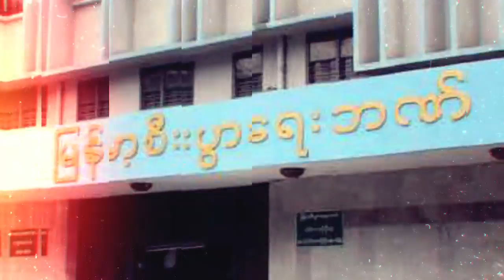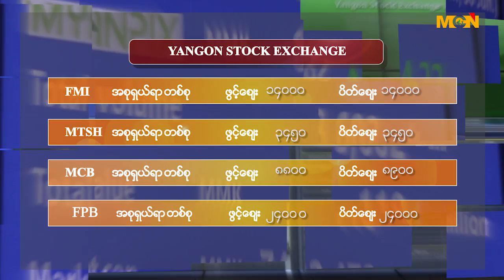2017 SEPTEMBER 11 Monday BUSINESS TODAY